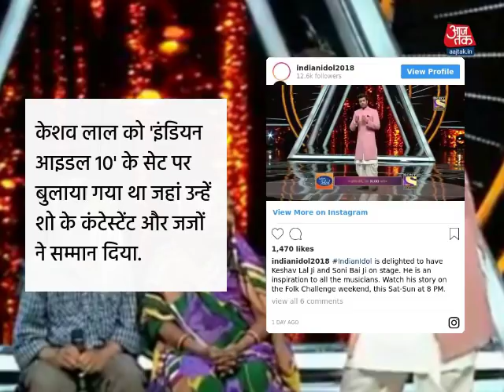फुटपाथ पर हारमोनियम बजाने वाले केशव लाल को देख सबकी आंखें हुई नम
केशव लाल को 'इंडियन आइडल 10' के सेट पर बुलाया गया था जहां उन्हें शो के कंटेस्टेंट और जजों ने सम्मान दिया. वह इस शो पर अपनी पत्नी सोनी बाई के साथ पहुंचे. केशव लाल ने संगीत करियर के जरिए सफलता की चोटी पर पहुंचने से लेकर अपनी सब कुछ खो देने तक की कहानी बताई. उन्होंने बताया कि हर मुश्किल में उन्होंने अपने संगीत के प्रति जुनून को नहीं छोड़ा. उन्होंने कहा, मेरे लिए संगीत के ही मायने रखता है और सभी को अपने जुनून के प्रति वफादार होना चाहिए